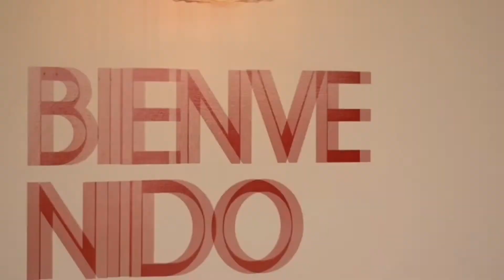SENDAS: 25 AÑOS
Una pequeña reseña de estos primeros 25 años disfrutando de la presencia de Dios en nuestras vidas